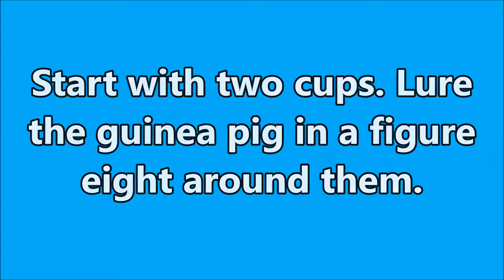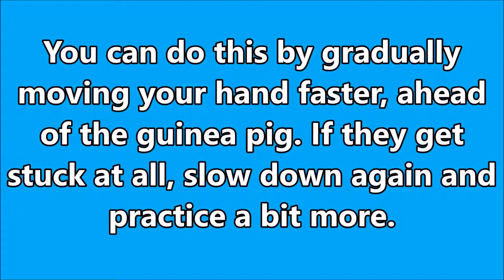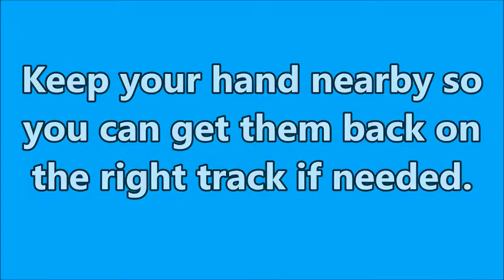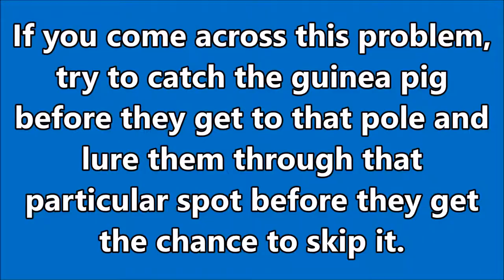How to Teach a Guinea Pig to Weave Poles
Weave poles can be a bit of a challenging trick, but they make for a pretty cool trick or good addition to a piggy agility course. If you want to make this trick a little easier for your pig, you can use fewer poles, or just teach your guinea pig to weave one way instead of down and back.